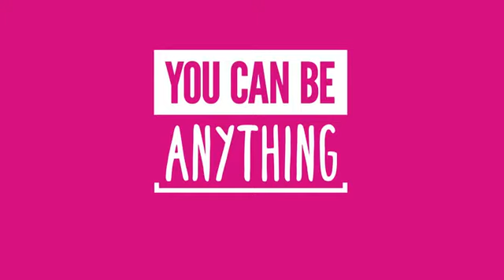Barbie Συλλεκτικές Κούκλες Holiday 2016 DRD25 DGX99 και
Αγοράστε τις Barbie Συλλεκτικές Κούκλες Holiday 2016 DRD25 DGX99 και DGX98 από το μεγαλύτερο eshop παιχνιδιών στην Ελλάδα εδώ